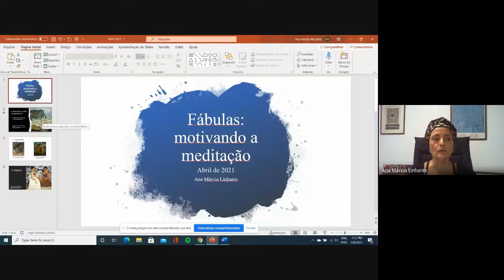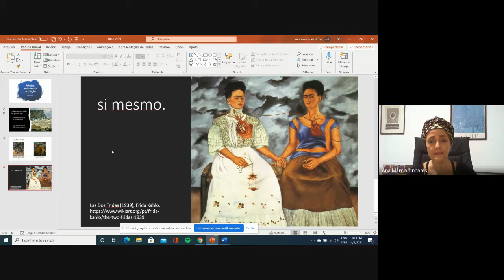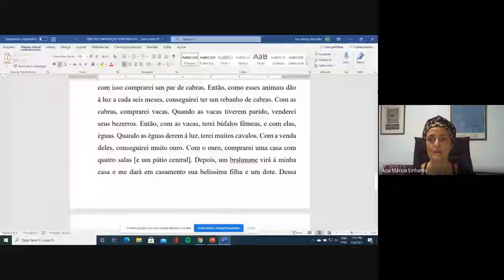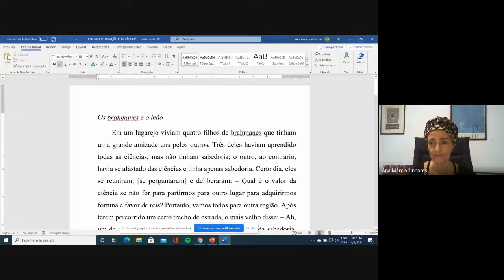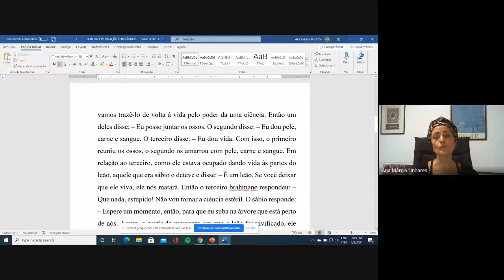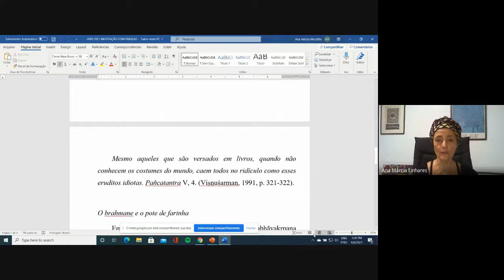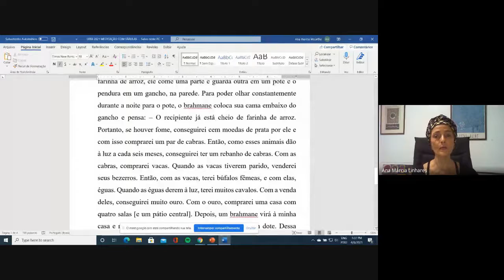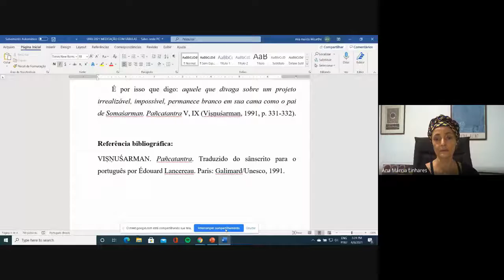08b. CMT014 - Aula com a Profa. Ana Márcia Linhares (08.04.21)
A Profa. Ana Márcia Linhares foi a palestrante convidada da aula síncrona de 08.04.21 da disciplina CMT 014 - A Arte e a Ciência da Meditação, oferecida no CCMN da UFRJ.